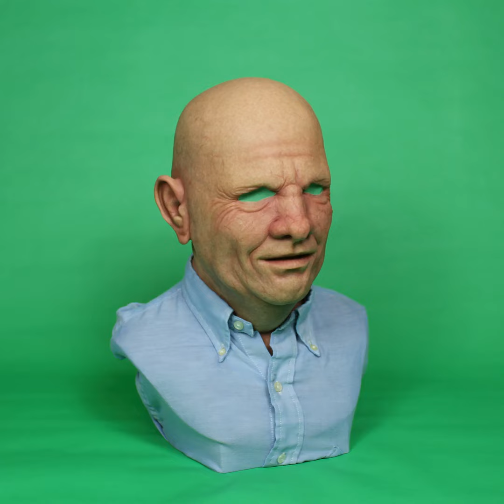Tera Melos - Super Fxx